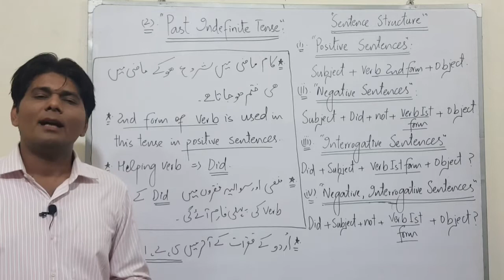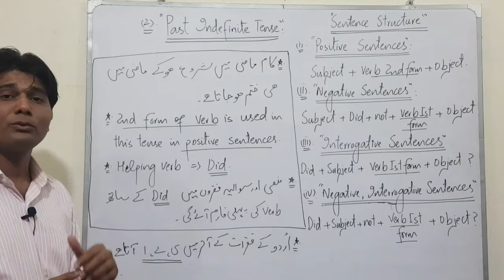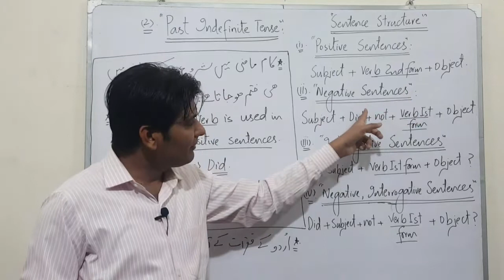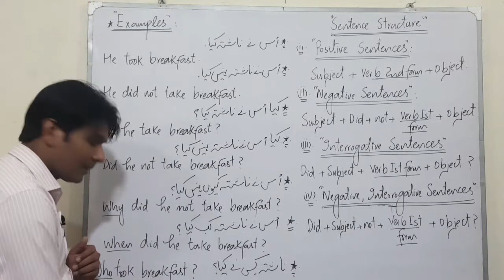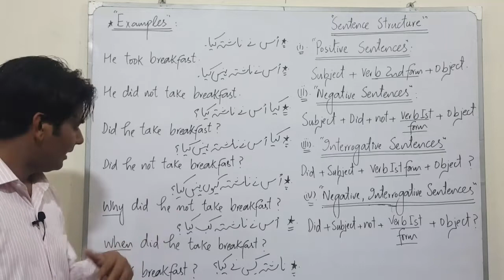#11 Past Indefinite tense - english improvement course in اردو / हिंदी: | LWK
This lecture also contains help material file in  PDF format. Here under the link is given.